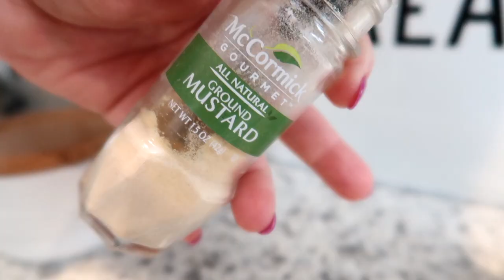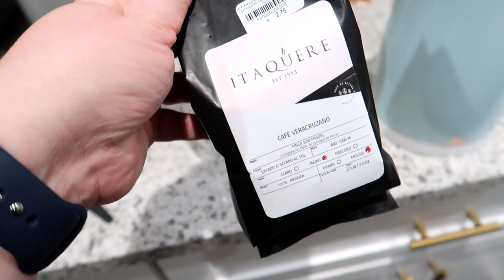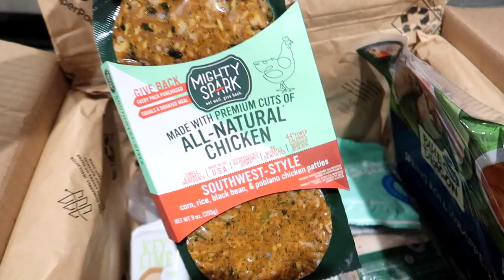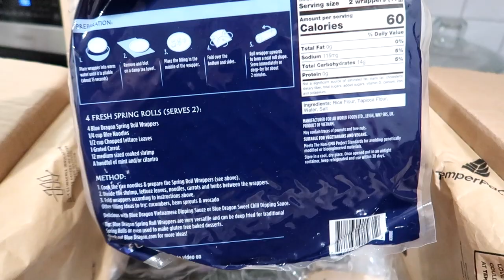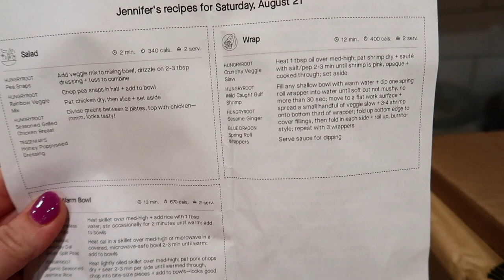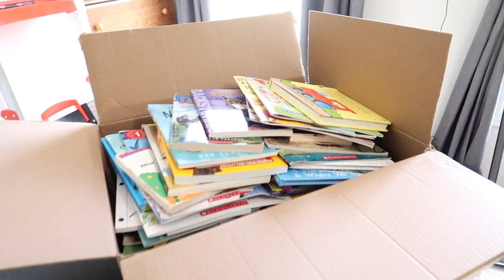VLOGUST DAY 25 ☀ WEEKEND PREP 😁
-Home Try-On Kits are only offered in the US